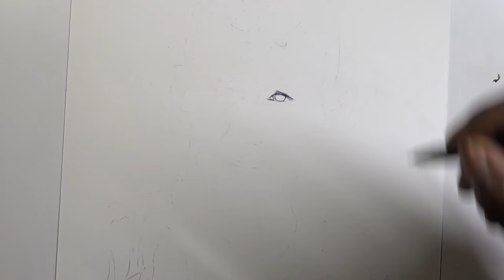Drawing Ivan PERISIC | Inter Milan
Drawing Ivan Perišić of Inter Milan for an awesome topps project using ballpoint pens. I hope you all enjoy the video, get to do this every day is a blessing and I am thankful to you guys for supporting me over the years. So Thank you!
MATERIALS:
Staedtler Ballpoint Stick Pens
Watercolour 300gsm Paper
Manfrotto Tripod